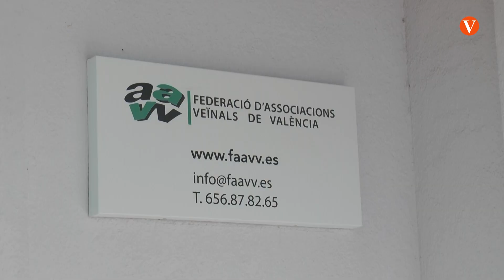La negativa veïnal d’ampliar el port de València centra la 31ª setmana ciutadana de l’AAVV